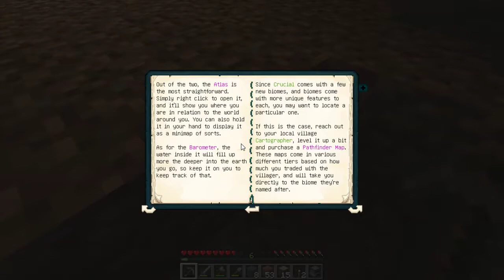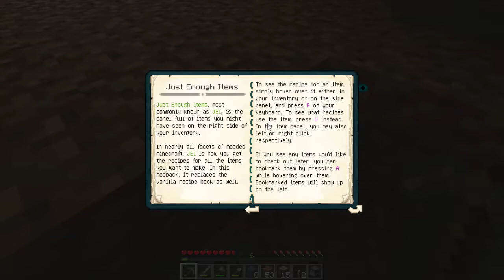Crucial - Un ModPack Vanilla+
Vuoi giocare online con amici? Akliz ti offre il primo mese di server con il 20% di sconto utilizzando il Codice Promozionale "insane"